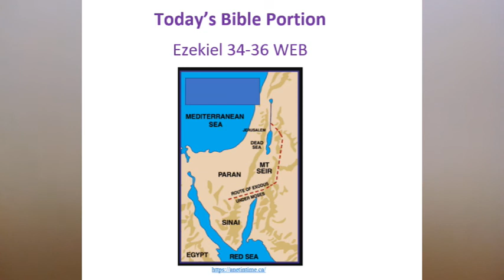Today's Bible Sept 10 Ezekiel 34-36 WEB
Dear Friend,

Now, I have made it even easier with this audio Bible reading and discussion. I know that there is an array audio Bibles out there, but this one is a bit different with common sense commentary and other interesting tidbits that we mine from its fascinating depths. It adds a little spice and food for thought about the daily segment, while still keeping the reading part short enough to listen to during tasks, such as traveling to work, working out, or sipping morning coffee. You will be hooked on this great habit!

You will love it!! They make great gifts, as well. It is fun to have a family member, friend, or study group reading at the same time, either together or separate, so that discussions may be had. For years, my husband read it out loud to me at night. It was fabulous.